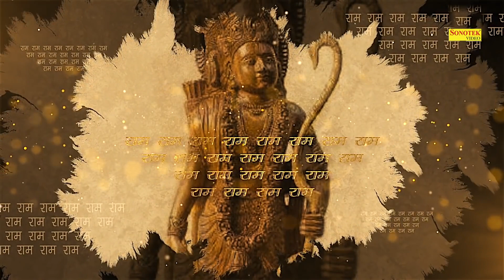Dashrath Ke Ghar Janme Ram | नींद में भी जाओगे इतना मीठा भजन | Ram Ji Bhajan 2023 | Latest Bhajan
Song :- Dashrath Ke Ghar Janme Ram
Singer :- Kumar Vishnu

ram ji ke hit bhajan,
shri ram bhajan,
shri ram bhajans,
top ram bhajans,
ram ke bhajan,
new ram bhajan,
lord ram bhajans,
ram bhajan hindi,
hindi bhajan,
non stop ram bhajan,
nonstop ram bhajan 2023,
new bhajan songs,
ram bhajan,lord ram bhajan,
ram bhajans,bhajan,
shree ram bhajan,
new bhajan,bhajan songs,
top ram bhajan,
best ram bhajan,
nonstop shree ram ke bhajan,
top 10 ram bhajan,
top ram bhajan 2023,
ram bhajan jukebox,
naresh narsi bhajan 2023,
bhakti bajan 2023,
viral ram bhajan,
shivhare bhakti bhajan,
latest new bhajan,
devonation song,
2023 new bhajan,
bhajan song new,
new bhajan 2023,
new bhajan ram ji ke,
shri ram ji ke bhajan,
shri ram katha,
shri ram bhajan song,
nonstop ram ji ke bhajan,